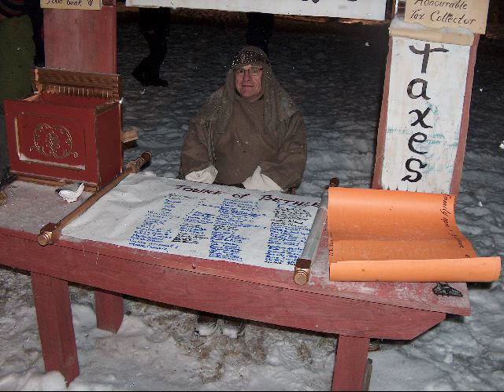la creche vivante rogersville 2013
a living drama put on by the people of rogersville and miramichi